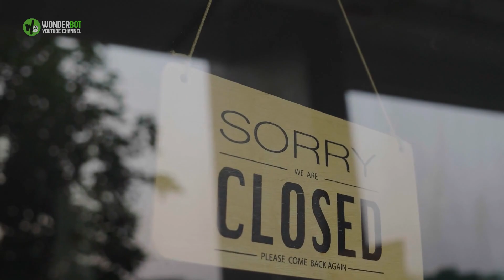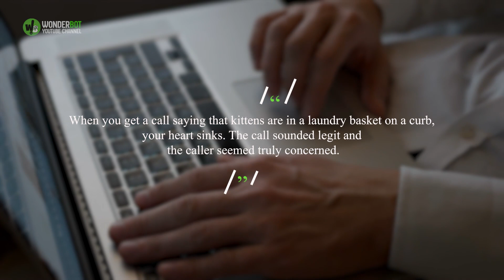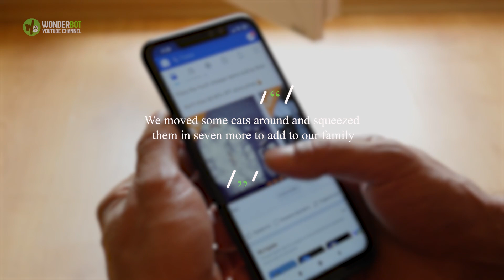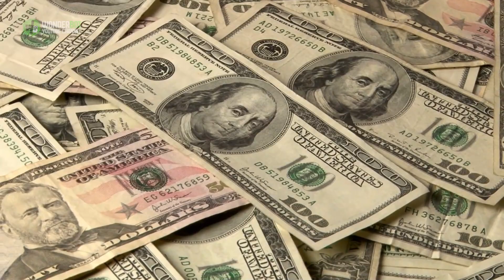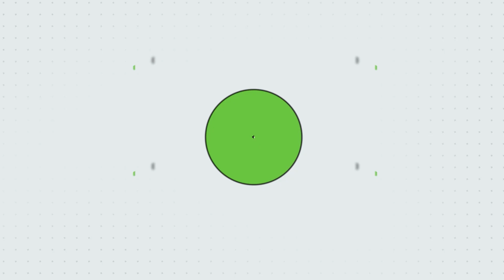Animal Rescuers Got A Surprise When They Realized The True Identity Of This Momma Cat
Staff members of the Homeless Animal Adoption League had never been so worried for an animal like they were now. But here they were, racing at full speed, searching in every nook and cranny. They were really worried about the fate of this animal as it was late December. But they were packing layers of clothes, a dry car, and heating to help keep the animals warm. Finally, they saw a man wave at them by the side of the road. They've found them.